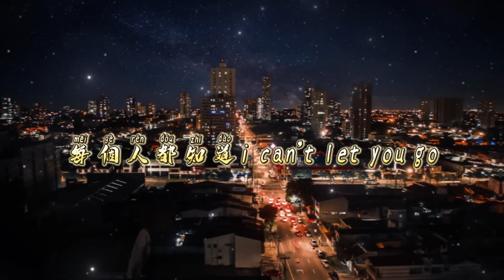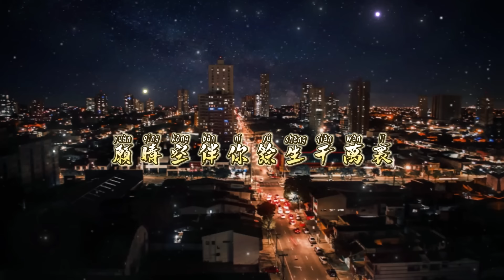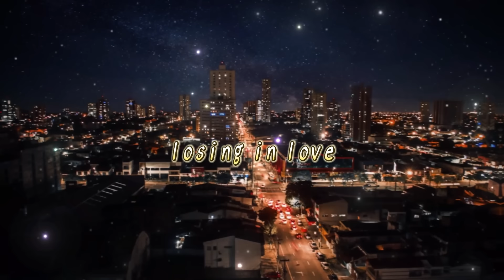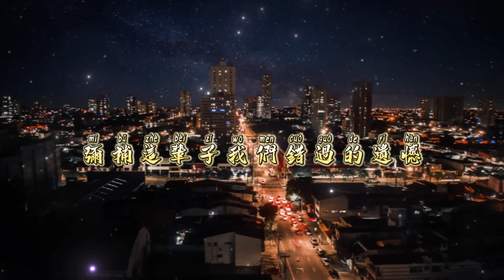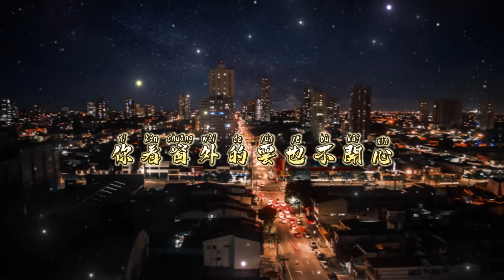八月全網最火的40首傷感歌曲🔥淘汰, 別愛太滿別睡太晚, 11, 阿嬤,再見我的女孩, 離別開出花,收回溫柔撤回依賴,只是太愛你🌆抖音破億歌曲2024🎵【動態歌詞】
[00:00:00] - 淘汰
[00:04:13] - 別愛太滿別睡太晚
[00:07:15] - 再見我的女孩
[00:10:38] - 姑娘別哭泣
[00:14:35] - 是我活該
[00:18:06] - 11
[00:22:02] - 天后
[00:24:16] - 阿嬤
[00:26:49] - 哪裡都是你2024
[00:31:14] - 離別開出花
[00:33:45] - 美好予你
[00:37:26] -只是太愛你
[00:40:28] - 你為我撐過的傘
[00:44:51] - 冬天的秘密
[00:47:59] - 收回溫柔撤回依賴
[00:52:16] - 如果這就是愛情
[00:55:31] - 你不知道的事
[00:58:04] - 最初的記憶
[01:01:26] - 愛隨時間破碎
[01:05:23] - 別勉強
[01:09:23] - 或許
[01:13:23] - 走散